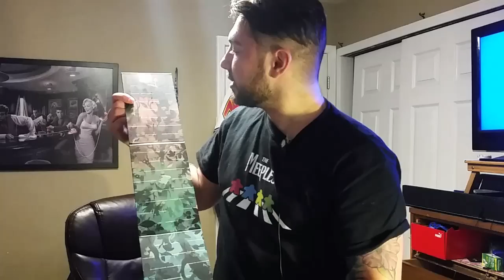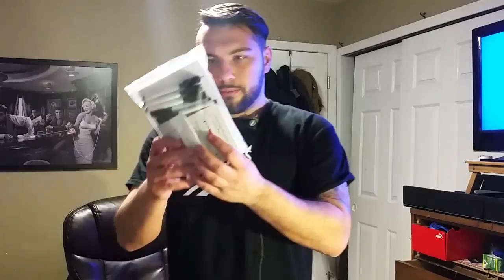Top 5 Board/card games of 2016 (That I own)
Today I quickly and unconventionally go over my top 5 board/card games of 2016.

True Story
Blank this Game
Bitten